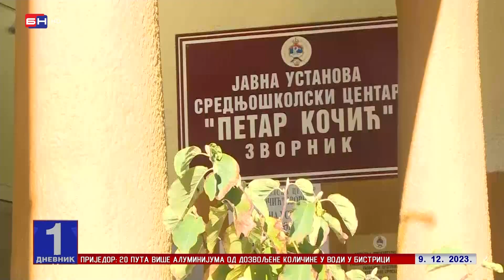Problemi u školovanju djece sa smetnjama u razvoju